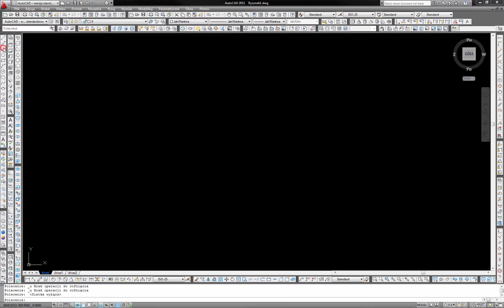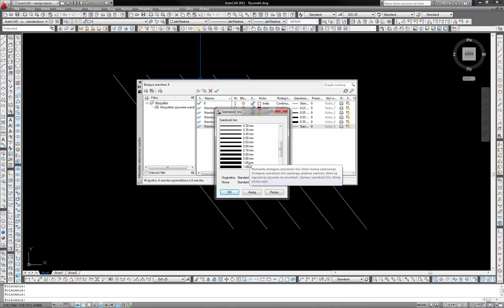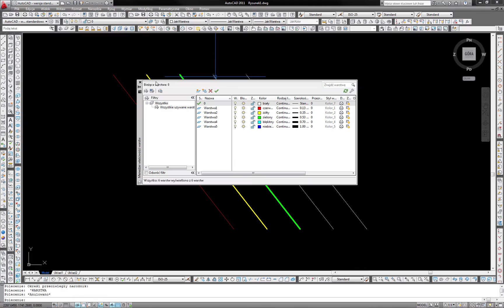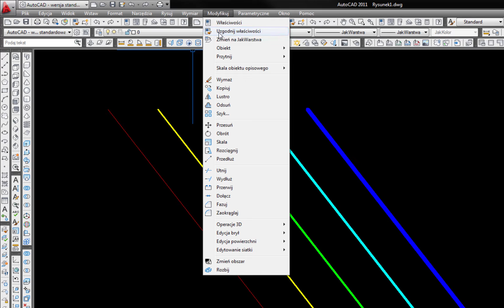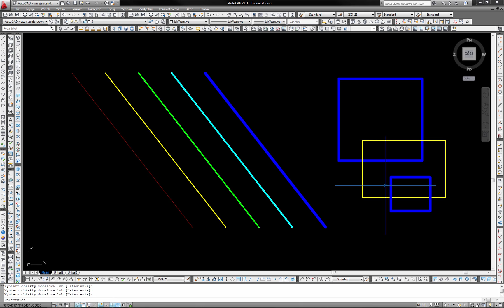AutoCAD - UZGODNIJ WŁAŚCIWOŚCI - PODSTAWY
Kolejny tutorial AutoCAD, dziś szkolenie z tematu - UZGODNIJ WŁAŚCIWOŚCI. Jest to przenoszenie właściwości danego obiektu na inny obiekt. Kolejny tutorial mówiący jak zaoszczędzić czas przy projektowaniu w programie AutoCAD. Wiedza zupełnie darmowa jak cały Kurs AutoCAD - Podstawy. Zapraszamy.